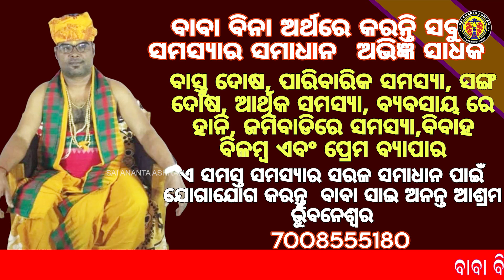Who is the biggest sinner in the world, man or woman? See what the scriptures say about this ...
About My channel and Video :
Welcome to my Sai Ananta Ashram. In this channel I Teach Vedic Astrology in a simple way and also upload various predictive videos. Predictive videos are general so do not take any professional serious decision based on my generalized predictions as the accuracy of results will vary from different charts to charts. In this video I have given general prediction for Mercury Transit in Leo Sign 2023.

Name : Ananta ku. moharana
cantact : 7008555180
adress : Bbsr